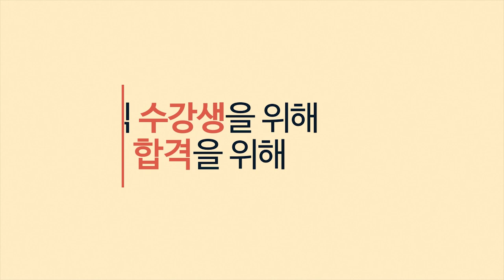9급 공무원 프리패스! 합격시 환급은 기본!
2019 공무원시험 준비?
와우고시 0원 프리패스 하나면 끝!

공무원 합격생 2950명이상 배출한 검증된
중앙고시학원의 1타 교수진의 실강을 100% 그대로
와우고시 인강에 담았습니다.

수강 기간 내 합격 시 수강료 환급!
직렬 내 전과목, 전강좌 무제한 수강!
수강기간 내 신규 촬영 강좌 지속 업데이트!
영어집중관리반(영어기초완성) 무료 제공!
직업상담사 강의 무료 제공
PC+모바일로 스트리밍+다운로드 수강 모두 OK!